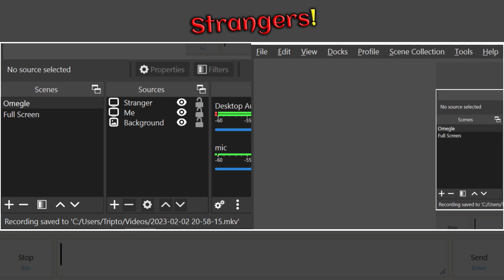#533 - Indian Guy Tricks Me!